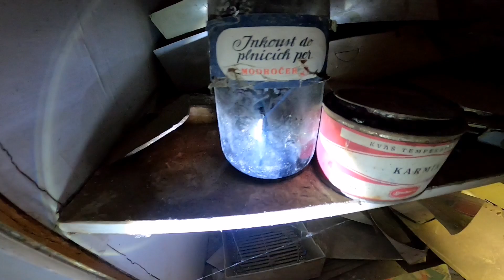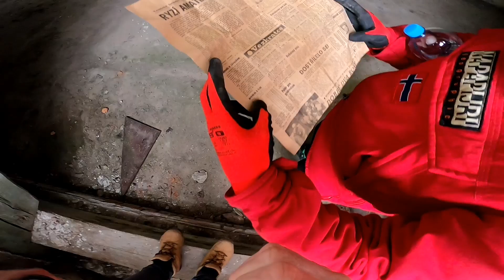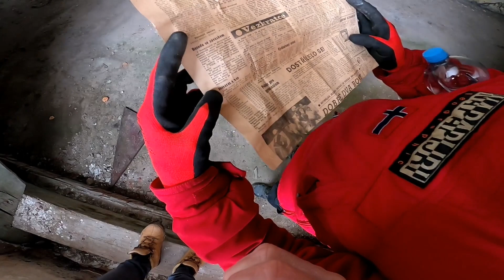PROLEZLI JSME ZÁMEK | POTKALI SPRÁVCE - VIDĚL NÁS?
Průzkum zámku od sklepa až po půdu. Dokonce hlídáný správcem, ale dobře přístupný.

Určitě škoda, že tento  krásný Zámek chátrá, ale určitě to nebude málo peněz. Ale jako známí rod, kterému Zámek patří by se měl o svůj majetek starat.